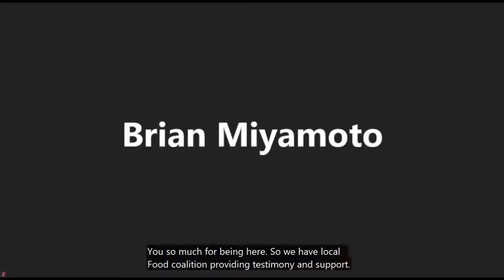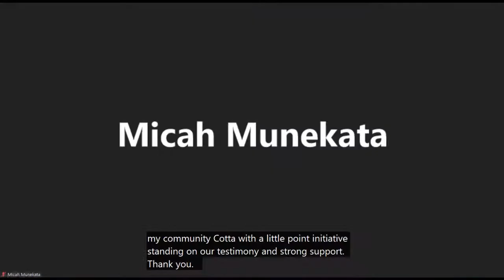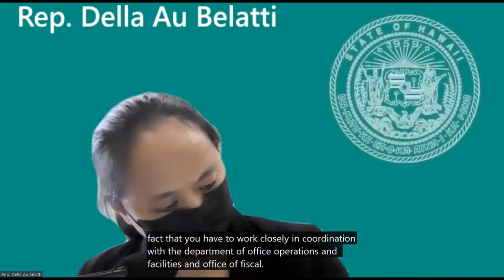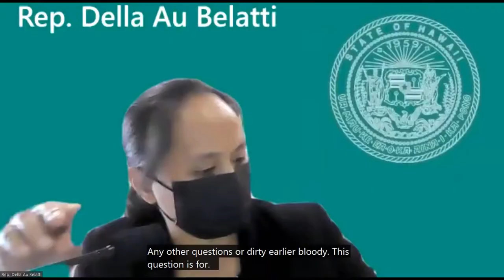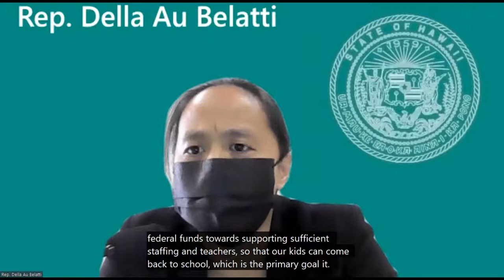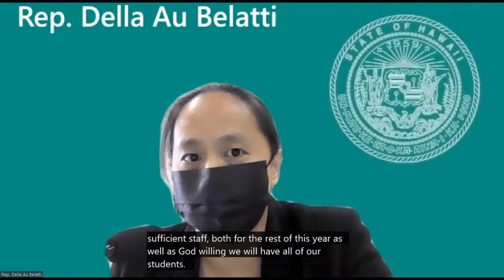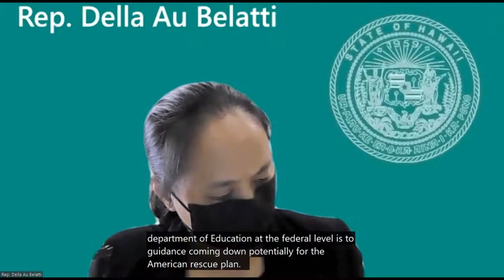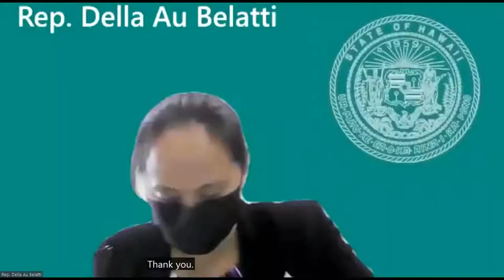EDN Public Hearing - Tue Feb 16, 2021 @ 2 PM